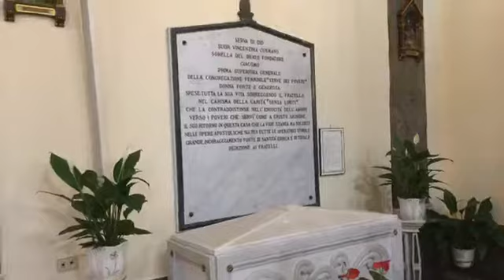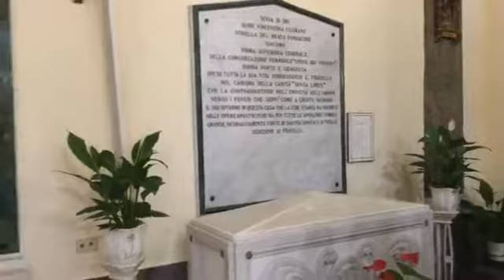50* anniversario di professione religiosa di Suor Giovanna Genova